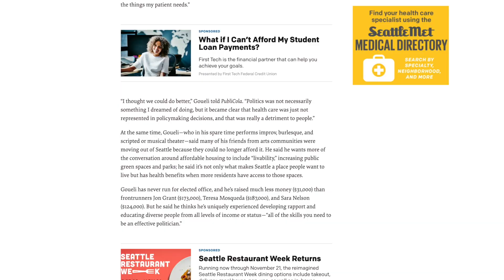Our Laws are Killing People.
Dr. Hisam Goueli ran for Seattle City Council to create a city wide healthcare system.  He vowed to replace the decision makers who were preventing the things he valued from happening.